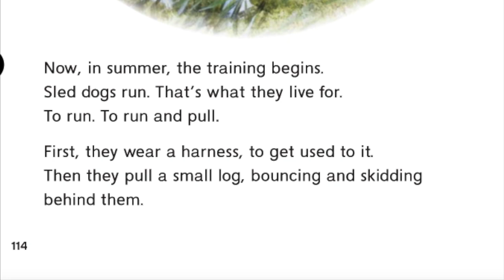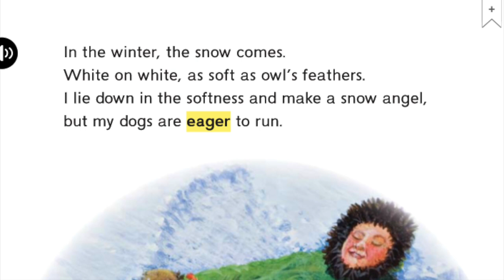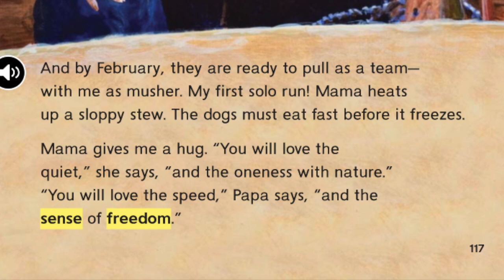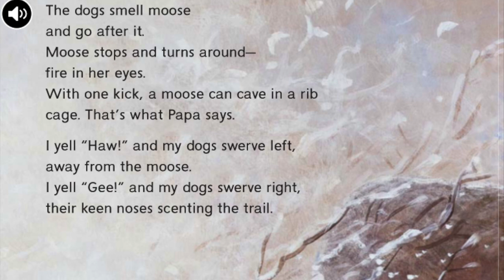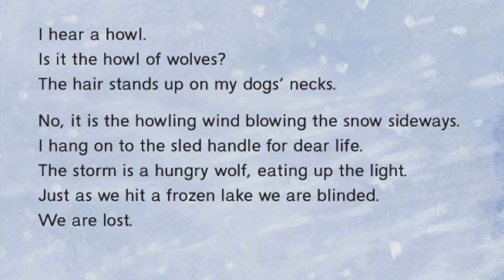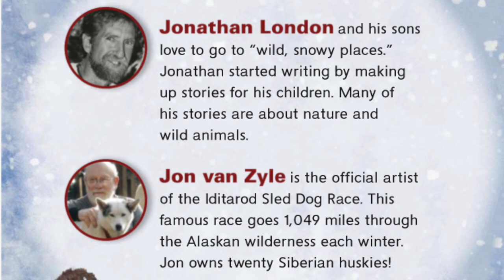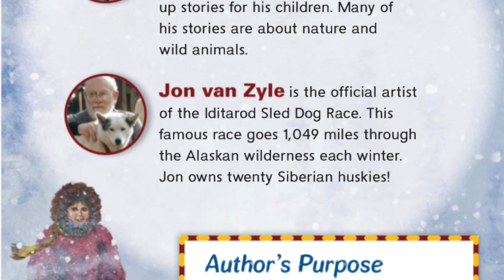Sled Dogs Run Video